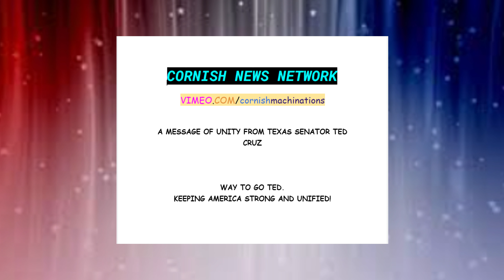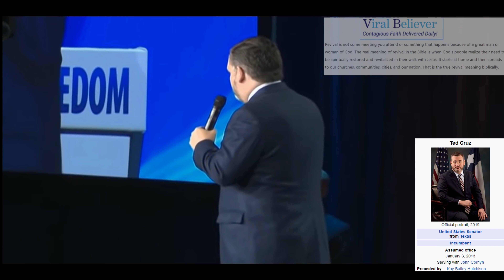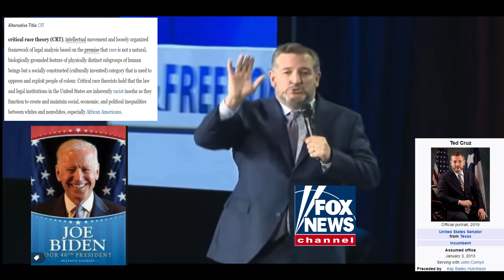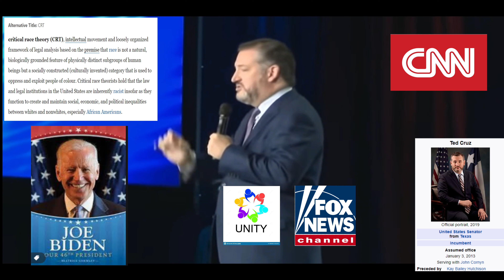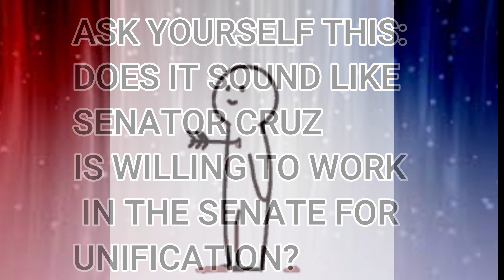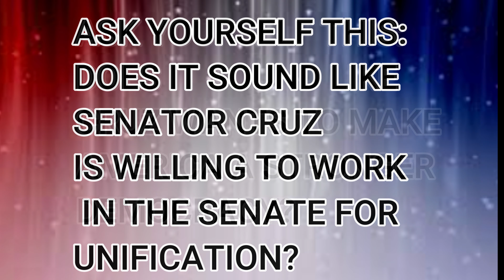A MESSAGE OF UNIFICATION FROM TED CRUZ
Created with Wondershare Filmora X and Pro
VIMEO
MOVAVI
EPIDEMIC
ZAPSPLAT
MOVING ARRAY